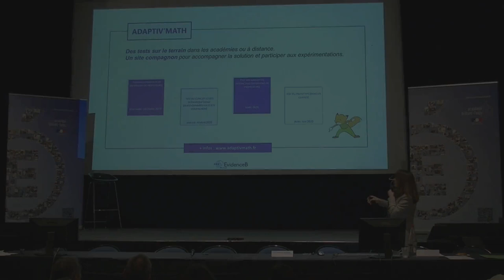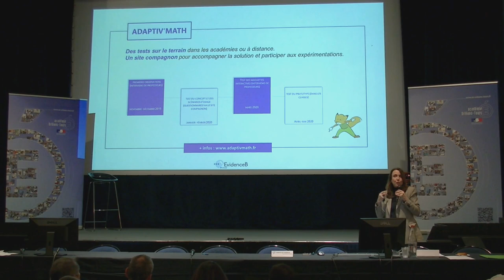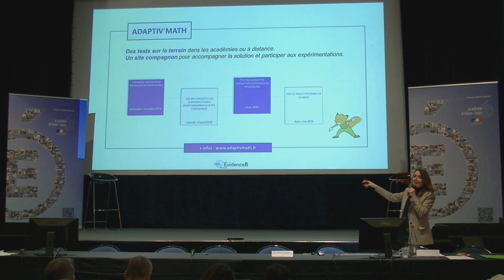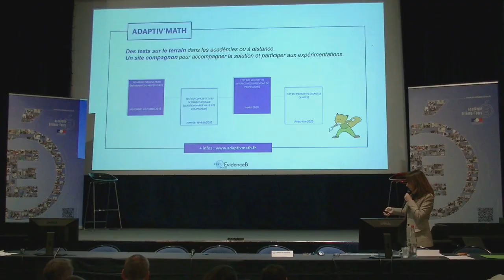Catherine de Vulpillières - ADAPTIV’MATH – une expérimentation avec les acteurs de terrain